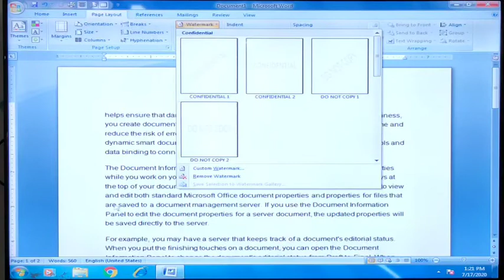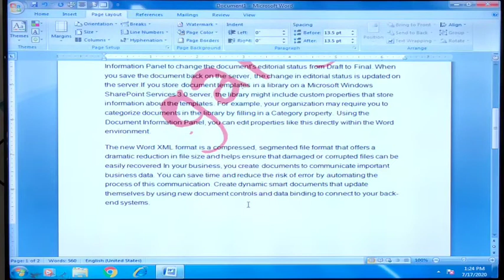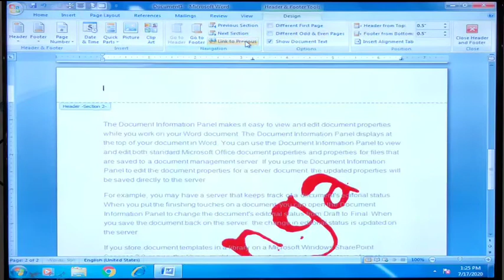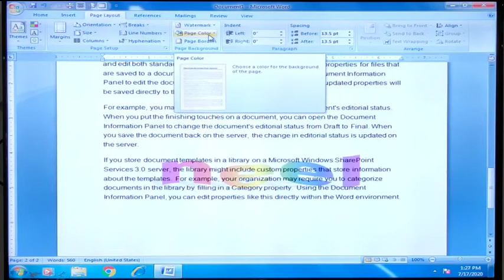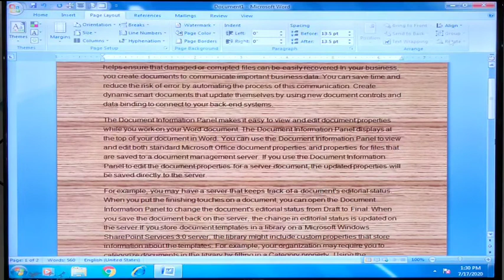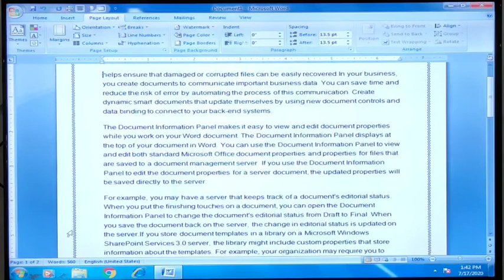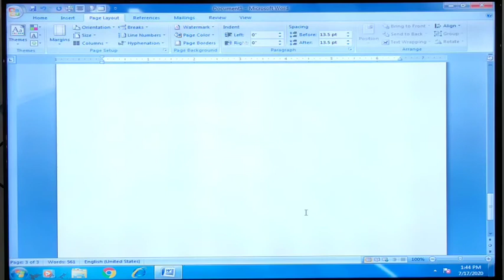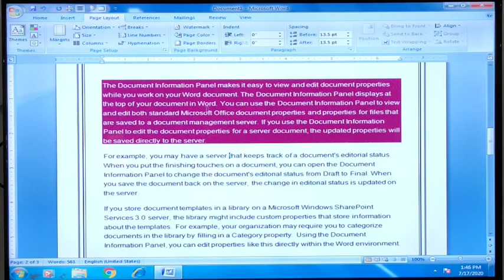Computer Efficiency Class Part-15 # Special for Raj. HighCourt